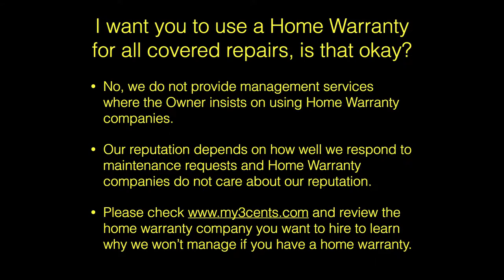"Can I Use a Home Warranty Company?" Video by Blackbird Realty Las Vegas Property Management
1810 E Sahara Ave #219, Las Vegas, NV 89104, USA

In this video, Debra answers the question of whether or not you can use home warranty for your covered repairs.

The answer is no, we do not provide property management services where owners insist on using a home warranty company. This is because our reputation depends on how well we respond to maintenance requests and unfortunately, home warranty companies don't care about our reputation. You can go ahead and check for reviews on the home warranty company you want to hire and learn why we won't manage your property if you insist on one.

As always, we provide you with straightforward, no-nonsense service to give you great value for your money and to ensure that you get the best service you deserve.

1810 E Sahara Ave #219, Las Vegas, NV 89104, USA